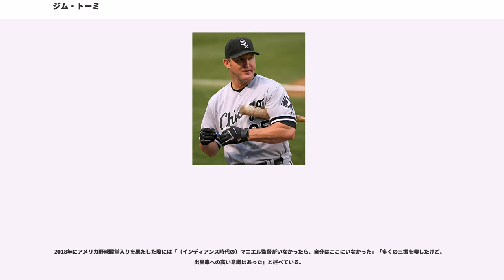ジム・トーミ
ジェームス・ハワード・トーミ（James Howard Thome, 1970年8月27日 - ）は、アメリカ合衆国イリノイ州ピオリア出身の元プロ野球選手（指名打者、一塁手、三塁手）。右投左打。

MLB歴代8位となる通算612本塁打を記録する。2018年、アメリカ野球殿堂入りを果たした。

のMLBドラフトでクリーブランド・インディアンスから13巡目（全体333位）に指名されプロ入り。

9月4日のツインズ戦でメジャーデビュー。

に初の2桁本塁打（20本）を打って以来、までインディアンスの中心打者として活躍。

には自己最高となる打率.314、25本塁打を放ち、これはアメリカンリーグの三塁手でゲイリー・ガイエティの35本塁打に次ぐ2位だった。チームは1954年以来51年ぶりにワールドシリーズへ進出し、計10試合のポストシーズン、トーミは打率は.213だったが、8本塁打、10打点を記録した。

には38本塁打・116打点・122得点・123四球をマークし、のアル・ローゼン以来球団史上2人目となる30本塁打・100打点・100得点・100四球を達成。

はトレードでマット・ウィリアムズが加入したため三塁手から一塁手へコンバートされた。シーズン本塁打40本塁打を記録し、5月14日のレンジャーズ戦で通算100本塁打を達成。7月8日に行われたオールスターゲームに初めて選出された。

に49本塁打を記録しハル・トラスキーの持つ左打者としてのシーズン本塁打球団記録を更新し、アルバート・ベルの通算本塁打の球団記録を更新また、マービン・ミラー賞を受賞している。

自己最多、1995年のアルバート・ベルが記録した球団記録の50本塁打を更新する52本塁打を記録し、6月25日から7月3日にかけてメジャー記録にあと1試合に迫る7試合連続本塁打を記録した。シーズン終了後の10月22日にロベルト・クレメンテ賞を受賞。インディアンスは5年6000万ドル前後の規模で契約延長を打診したが拒否し、10月28日にフリーエージェントとなった。

2002年12月6日に6年総額8,500万ドルでフィラデルフィア・フィリーズへ移籍

補強の最大の目玉として迎えたはマイク・シュミットの球団記録の48本にあと1本に迫る47本塁打を放ち、自身初の本塁打王のタイトルを獲得し、打点は自己最多の131を記録した。チームはシーズン終盤ワイルドカード争いを繰り広げ、トーミは9月にナ・リーグ月間MVPを受賞。プレーオフ進出はならなかったが、監督のラリー・ボーワはトーミを絶賛した。

はオールスターまでに28本塁打・61打点を記録し、5年ぶりにオールスター選出を果たした。42本塁打を記録し、通算400本塁打を達成した。は右ひじの故障のため59試合出場・打率.207・7本塁打に終わり、6月30日の出場を最後にシーズンを終え、8月には右ひじの手術をした。

トーミの後釜に入ったライアン・ハワードが新人王を受賞する活躍で台頭。

2005年11月25日にトーミと球団には4年4600万ドルの契約が残っていたが、フィリーズはホワイトソックスに2,200万ドルを支払い、アーロン・ローワンドらとのトレードでシカゴ・ホワイトソックスへ移籍した。

から一塁手にはポール・コネルコがいるためトーミは指名打者として起用された。同年のオールスターゲーム以降は手首の故障とハムストリングの痛みに悩まされたが、打率.288・42本塁打・109打点と復活を果たし、カムバック賞を受賞した。

9月16日にサヨナラ本塁打でメジャーリーグ史上23人目の500本塁打を達成。

6年契約には2007年に600打席以上または2007年・2008年の打席数が1,100以上ならばのオプションが自動的に行使される条項がある。トーミの2007年の打席数は536でオプション行使はならなかったが、9月21日に2007年からの打席数が1,100を上回ったため、オプションが行使され、2009年は年俸1,300万ドルでプレーすることが決まった。9月30日に行われたミネソタ・ツインズとのワンゲームプレーオフで、7回先頭打者のトーミはニック・ブラックバーン...